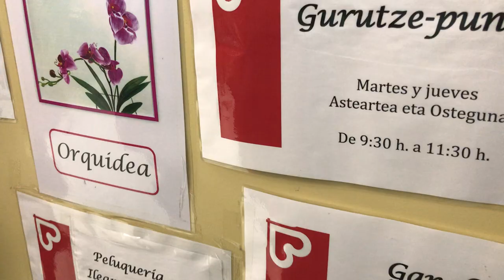Centro Elurra de Cáritas en Bilbao 5/9